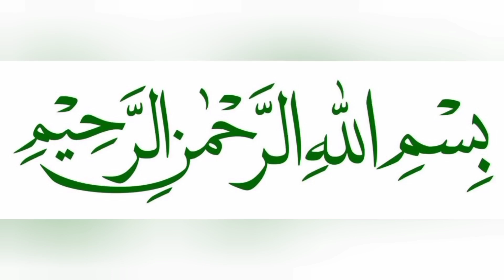Aloo Keema Recipe | How To make Aloo Keema | Life With Almas